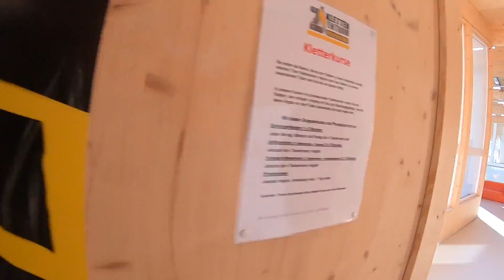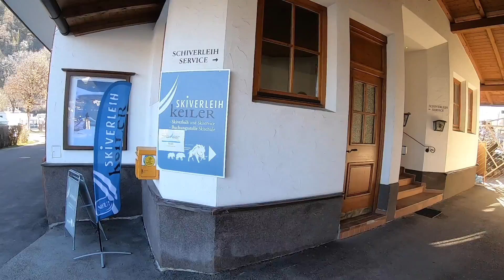Vorstellung Campingplatz Aufenfeld im Zillertal